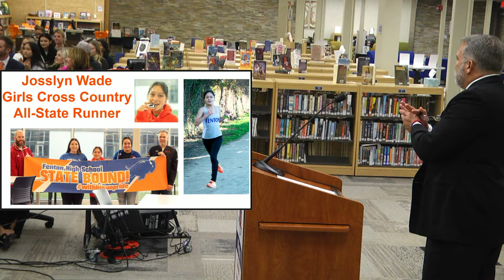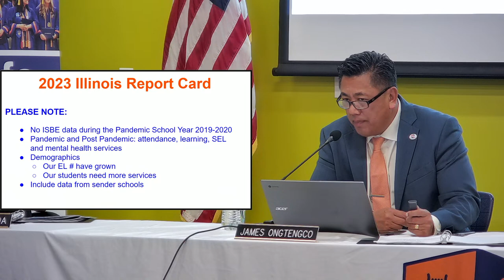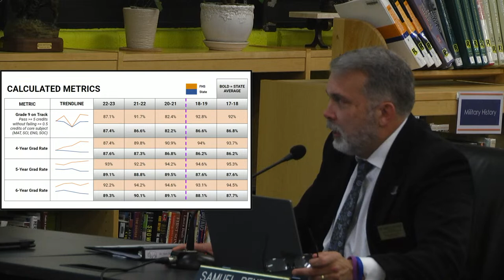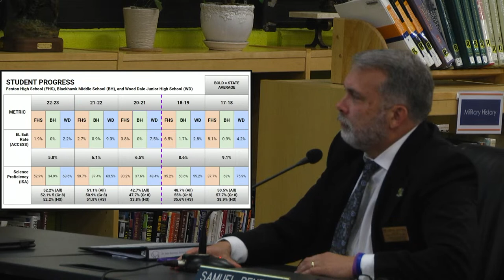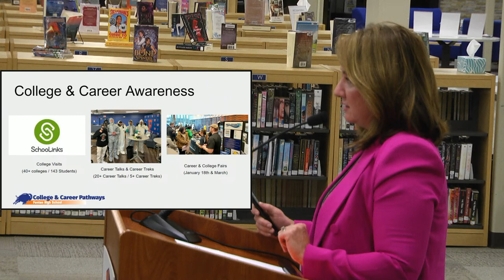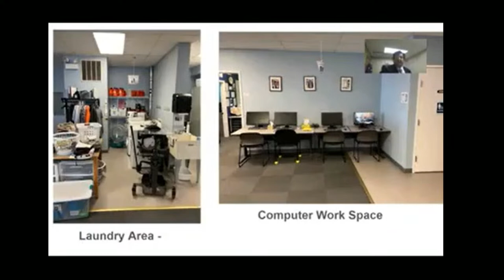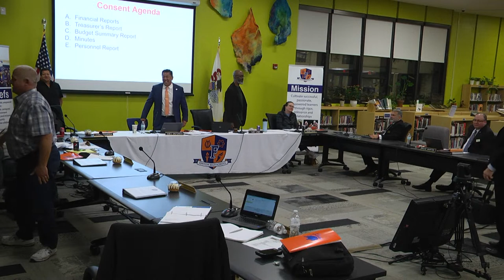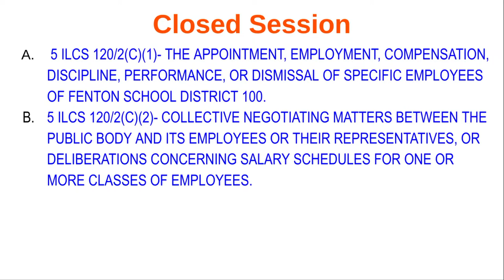Fenton High School Board of Education Meeting, November 15, 2023